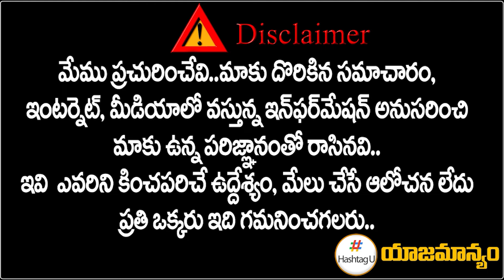పార్లమెంట్ ఎన్నికల్లో కాంగ్రెస్ టార్గెట్ ఇదే || Parliament Election 2024 || Congress || HashtagU